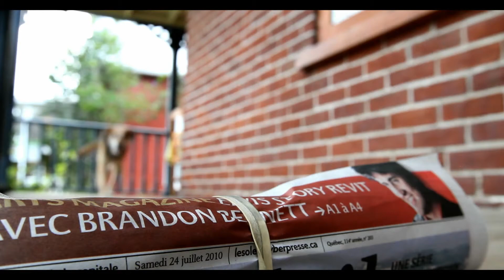GodsBurden's Life in a Day Trailer